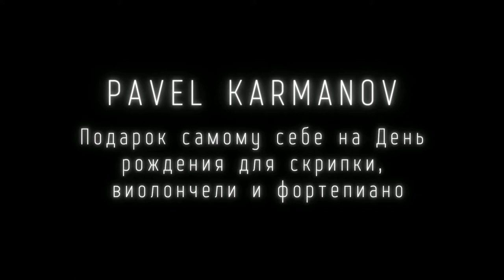Pavel Karmanov - Подарок самому себе на День Рождения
Violin - Mikhail Usov
Cello - Sergey Ananich
Piano - Stefanida Ermolaeva